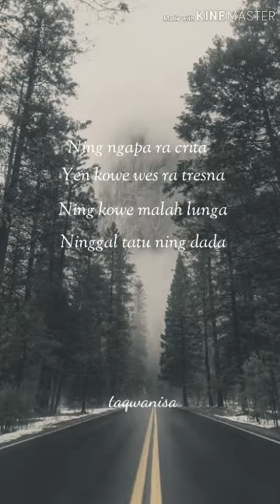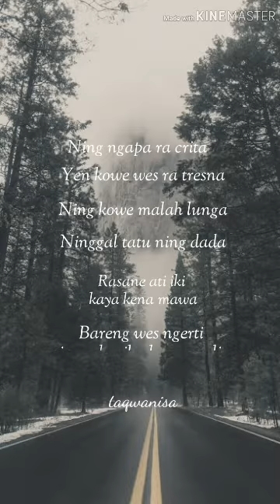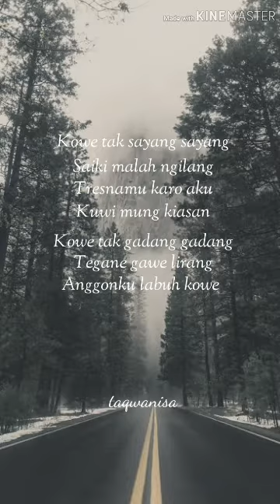Ninggal Tatu - Didi Kempot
ninggal tatu mp3 download
ninggal tatu download mp3